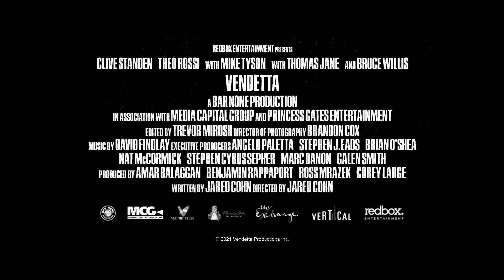Vendetta (2022) - Tráiler Subtitulado en Español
Tráiler de la película de acción protagonizada por Bruce Willis. Aún sin fecha de estreno oficial.

Sinopsis: Cuando su hija es brutalmente asesinada y la justicia legal parece poco probable, William Duncan decide tomarse la justicia por su mano.

Director/Escritor: Jared Cohn
Fotografía: Brandon Cox
Reparto: Bruce Willis, Thomas Jane, Theo Rossi, Clive Standen, Mike Tyson, Jackie Moore, Derek Russo.